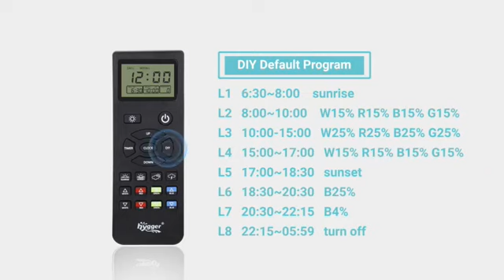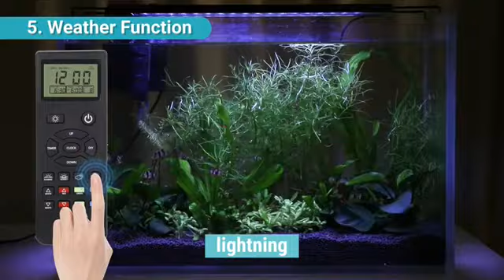LED Lamp for Water Plants#gadget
Real Estate Business,real estate business youtube channel